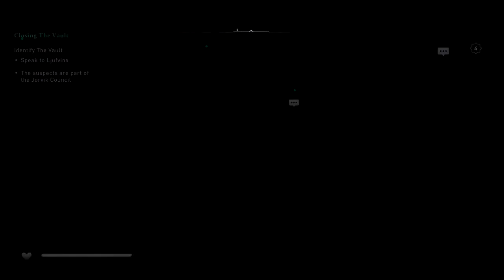Assassins Creed Valhalla - PART 41 Jorvik, The City of Greed (XBOX ONE S)